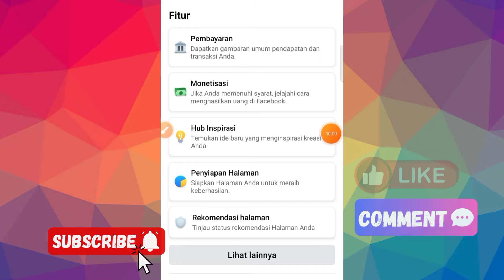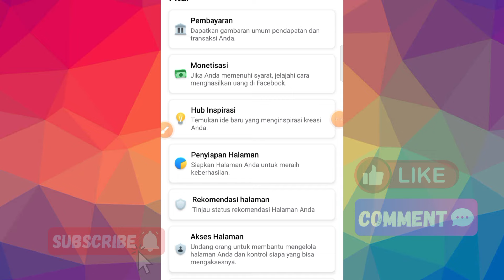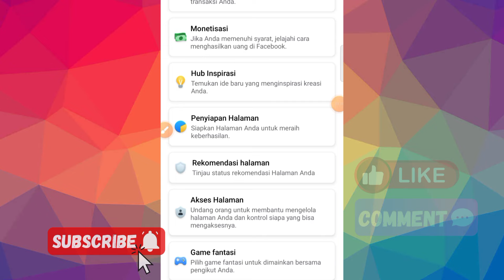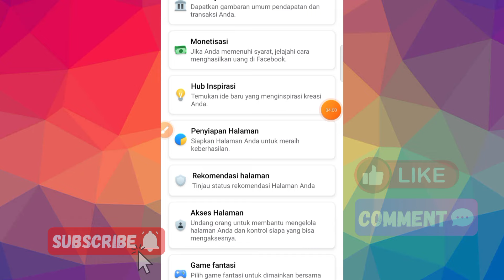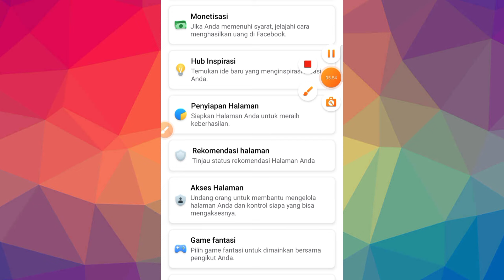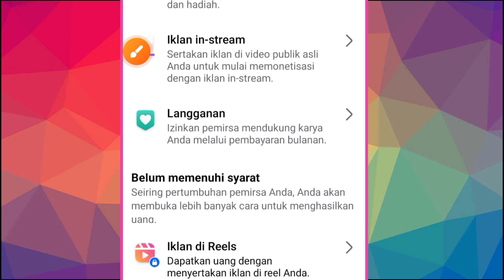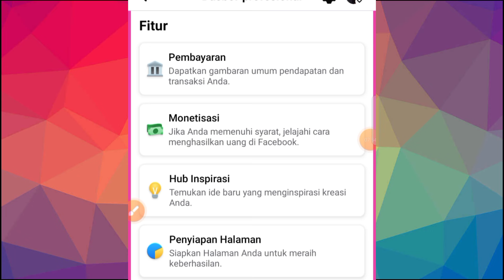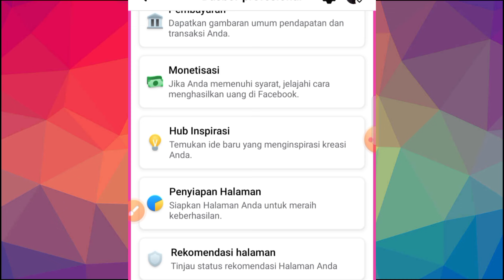Yang Harus Di Miliki Content Creator Ketika Menjadi Kreator Di Facebook ! Cek Penjelasannya